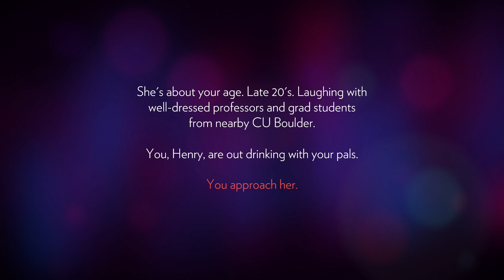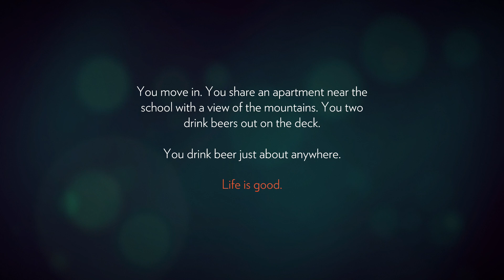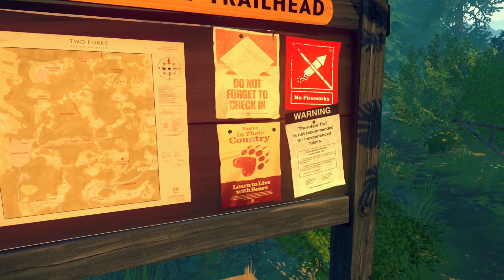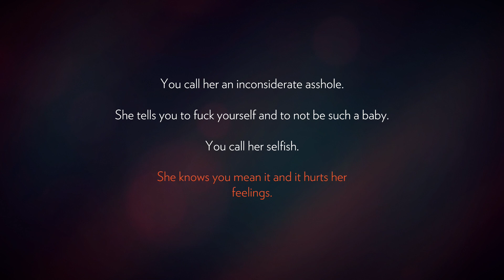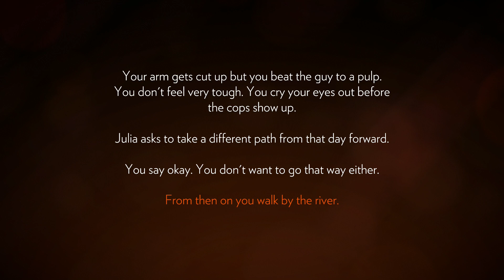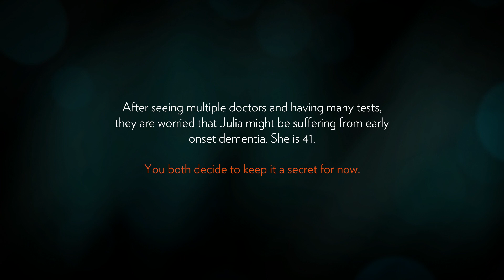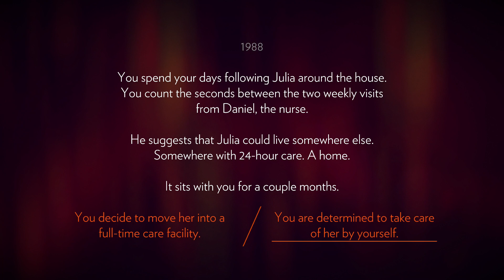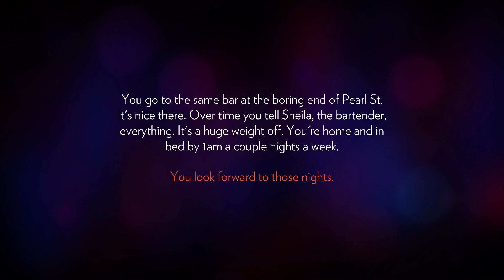[ASMR] Firewatch With Dalton #1 - A Pretty Sad Start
We start this cool game called Firewatch. It is pretty good so far, and will get even better! I hope you all like this adventure.

Enjoy folks